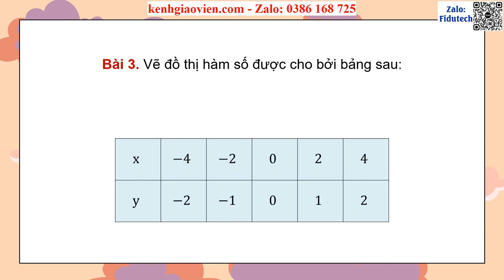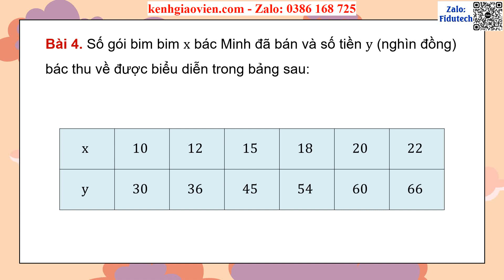Giáo án PPT dạy thêm C5 B2 Toạ độ của một điểm & đồ thị của hàm số | GA điện tử dạy thêm Toán 8 CTST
Phía trên là giáo án Powerpoint dạy thêm Chương 5 Bài 2: Toạ độ của một điểm và đồ thị của hàm số | Giáo án điện tử dạy thêm Toán 8 chân trời sáng tạo. Giáo án được làm với phong cách: hiện đại, đẹp mắt để tạo sự hứng thú cho học sinh.
Ngoài ra, chúng tôi có đầy đủ giáo án powerpoint các bài dạy thêm cho chương trình mới Toán 8 chân trời sáng tạo. Tin chắc rằng: Khi sở hữu bộ giáo án này, việc giảng dạy của thầy cô sẽ trở nên nhẹ nhàng và đạt hiệu quả tốt.